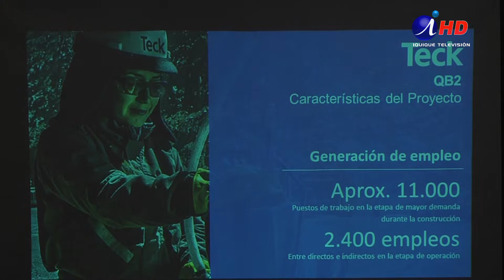TARAPACÁ LIDERA TASA DE DESEMPLEO EN ÚLTIMO TRIMESTRE (2018.10.31)Iquique TV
La región de Tarapacá alcanzó una tasa de desempleo de 8,5 %, en el trimestre móvil julio septiembre, de acuerdo a las estadísticas dadas a conocer por el INE. A nivel nacional el desempleo alcanzó a 7,1 % y en la región metropolitana también fue superior al promedio nacional con un 7,7 %. Autoridades y especialistas estiman que la situación es superable, con gestión conjunta de los estamentos productivos y la autoridad, y el avance de la tasa de ocupación.